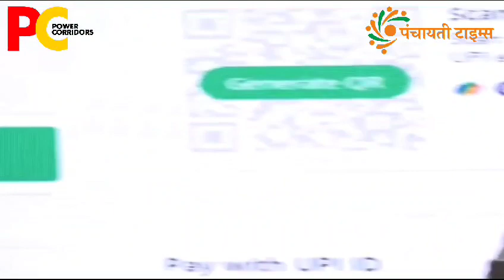Donate for Desh क्राउड फंडिंग अभियान शुरू करेगी कांग्रेस